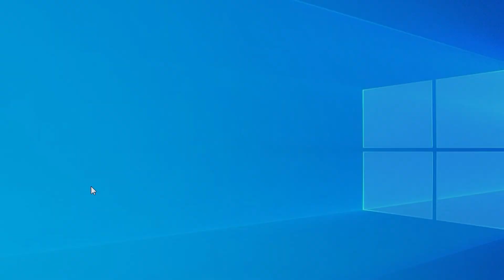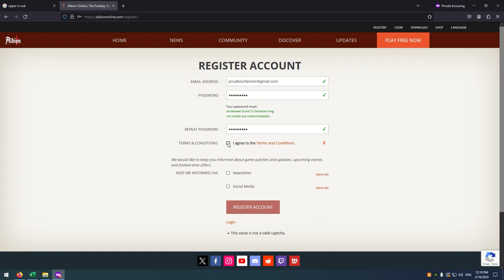Can I boost loot with new account ?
00:00 - Intro
00:50 - Test 1 (Regular account)
01:05 - Results of test 1
01:19 - Test 2 (New account)
01:53 - Results of test 2
01:58 - Tests comparison
02:12 - Test 3 (New account on a phone)
02:34 - Conclusion